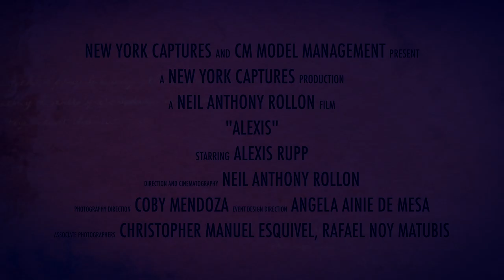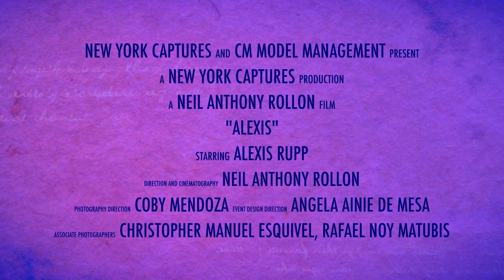Presenting Alexis Rupp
Model : Alexis Rupp

Cinematography and Direction: Neil Anthony Rollon
Event Design Direction: Angela Ainie de Mesa

Photography Direction: Coby Medoza
Associate Photographers: Christopher Manuel Esquivel and Rafael Noy Mendoza